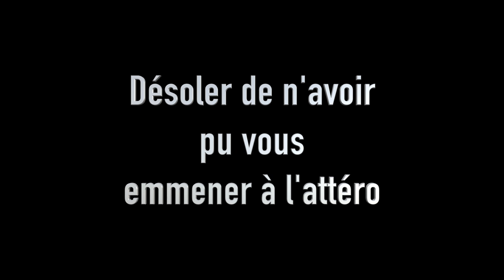L'improbable Météo (parapente) HD 1080p